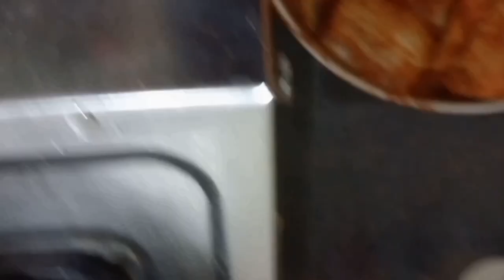சுவையான வாளை மீன் வறுவல் / fish fry in ribbon fish 🐠 / fish fry in Tamil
I'm sharing with you don't miss it

fishFish variety names, Types of fish name's in India, fish market,fish name's in English , Best fishes, top sea fishes, top 10 tastiest fishes in tamil, top 10 tastiest fishes,  top testiest fishes, most popular fishes in India, ten tastiest fishes of India, health benefits in fish, medicinal benefits fishes in best fishes in India,bestfishes ever, how to find best fishes,vdj vlogs, family, suvayana meen,meen vagaigal.

Thankyou friends ☺️